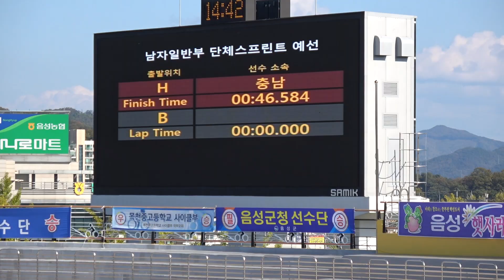2017전국체전 사이클 남자일반부 단체스프린트 예선 금산군청(윤승규, 김정우, 임채빈) 예선4위